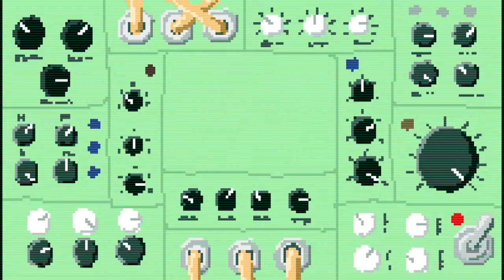Salmo - Knobs Song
Knobs Song